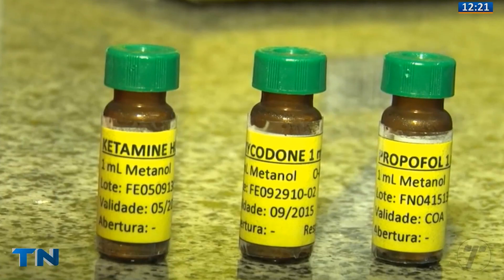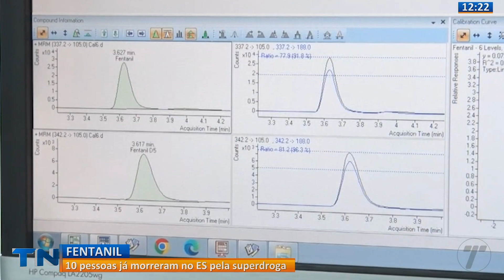Espírito Santo registra dez mortes por uso de fentanil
Líder entre as mortes causadas por overdose nos Estados Unidos, o opioide sintético, 50 vezes mais potente que a heroína, já fez vítimas fatais no Espírito Santo.